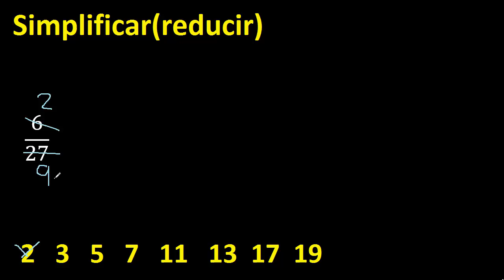simplificar 6/27 simplificado , reducir la fraccion